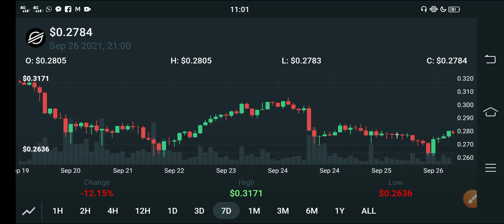Stellar XLM BIG JUMP || XLM Price Prediction || XLM News Today